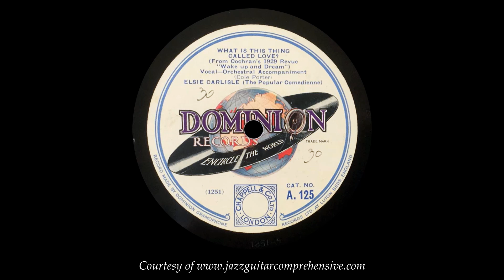Elsie Carlisle (1929) FIRST RECORDING [WHAT IS THIS THING CALLED LOVE?]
The first recording of the Cole Porter standard “What Is This Thing Called Love?”. Performed by Elsie Carlisle with accompaniment by Jay Wilbur and his Orchestra. Recorded May 1, 1929.

The JGC History series features specifically curated playlists to help trace the lineage of some of the most influential jazz compositions of all time.

Composer: Cole Porter

Year: 1929

Origin: Introduced in the Broadway Musical Wake Up and Dream.

Style: Usually swung, although it is commonly taken in many different styles.

Form: A-A-B-A (32 Bars) [8-8-8-8]

Key: Most often played in C Major.

Harmony/Overview: The harmony is very functional and made up nearly entirely of II - V's. The A sections begin with a II-V of IVmi and continue with a II - V to the tonic. The bridge begins with a II - V of bVIMajy7 and finishes with a bVI7 - V7 turnaround. The changes have proved to be immensely popular amongst soloists and have also been used as the basis for many compositions such as "Hot House" by Tadd Dameron, "Subconscious-Lee" by Lee Konitz, and "Fifth House" by John Coltrane.

Recordings: This song has been recorded over 500 times and is one of the most widely known jazz standards in the repertoire. It was first performed by Elsie Carlisle in the original 1929 Broadway Musical Wake Up and Dream, and some of the earliest dance bands to popularize the tune include Leo Reisman, Jack Hylton, and Ben Bernie. It eventually found its way into the repertoire of many leading jazz musicians of the day and provided the basis for countless inspired improvisations that helped revolutionize the art form. It continues to be performed and recorded frequently to this day and remains an especially popular jam session number.

JGC Top Picks:
Bill Evans, Portrait In Jazz, 1959
Cannonball Adderley, The Cannonball Adderley Quintet Live at the Lighthouse, 1960
Roy Haynes, Birds of a Feather, 2001